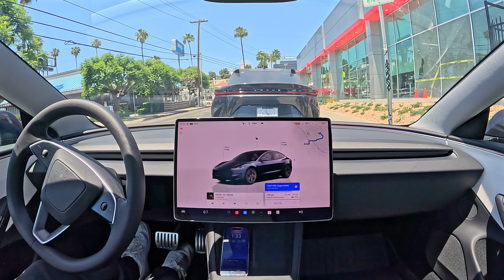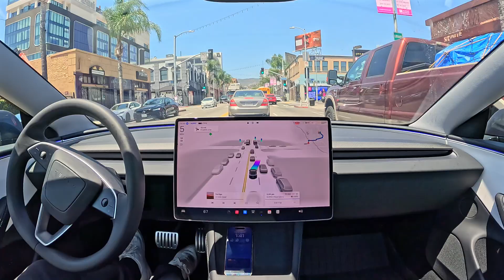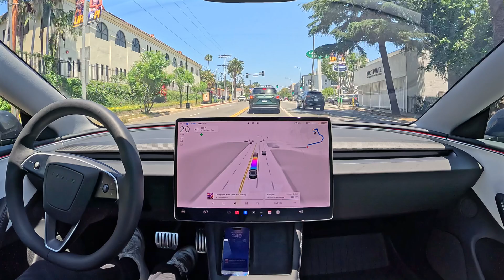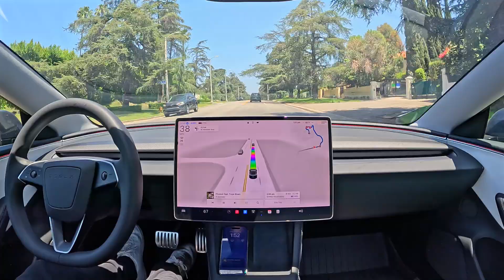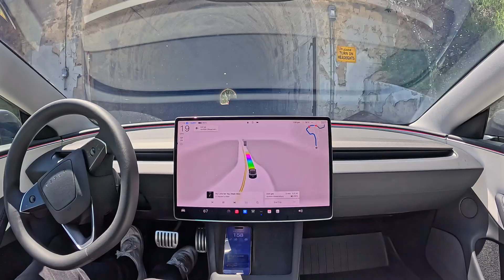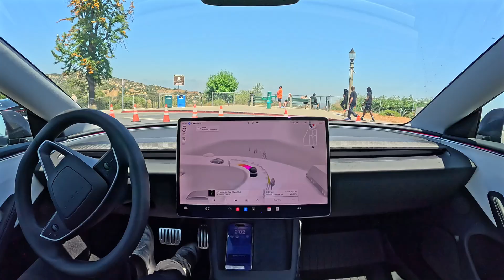Tesla FSD 13.2.9: Hollywood to Griffith Observatory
Tesla Full Self-Driving (Supervised) 13.2.9 drives from Hollywood to the Griffith Observatory in Los Angeles, California with zero interventions.